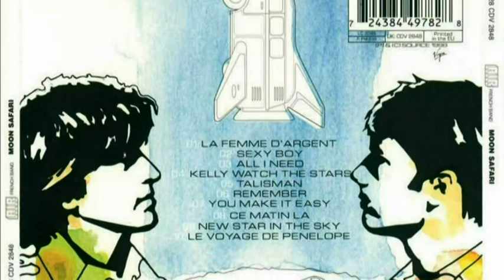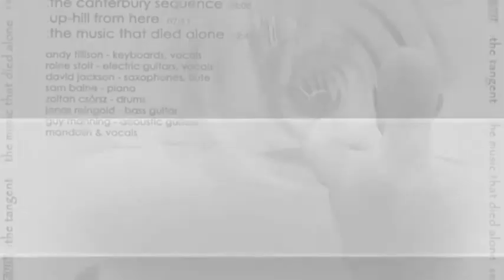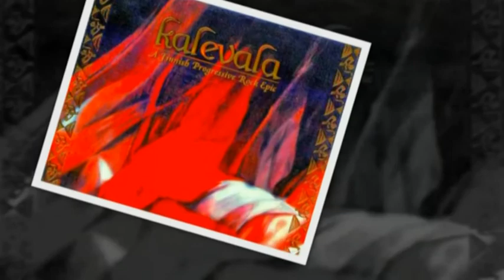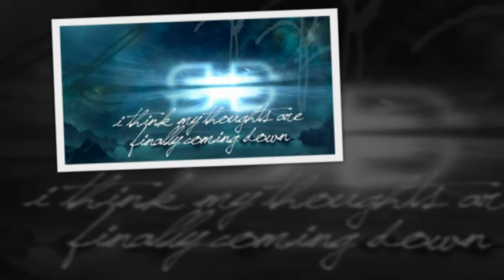gmz: Prog & Dintorni - ''I gruppi stranieri dagli anni '90 ad oggi''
Forti del rinnovato interesse per il Prog (da un lato le ristampe su cd degli album storici, dall'altro l'uscita di album importantissimi come "The division Bell" dei Pink Floyd, "Back in the world of adventures" dei Flower Kings, "The light" degli Spock's Beard e molti ancora), il Prog arriva in gran salute nel nuovo millennio, espandendosi anche negli Stati Uniti (Transatlantic, Salem Hill, gli stessi Spock's Beard, ecc.) e nei paesi scandinavi (Beardfish, Moon Safari, Whobodies, Wobbler, Arabs in Aspic e tantissimi altri ancora). Parallelamente, intanto, nascono band  fondamentali che mescolano determinate suggestioni progressive con sonorità più elettroniche (Air), alternative- rock (Radiohead, Muse) e metal (Dream Theater).